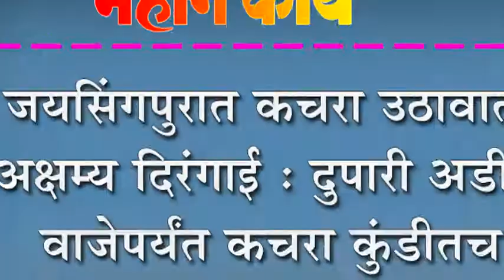जयिंसगपुरात कचरा उठावात अक्षम्य दिरंगाई : दुपारी अडीच वाजेपर्यंत कचरा कुंडीतच पडून